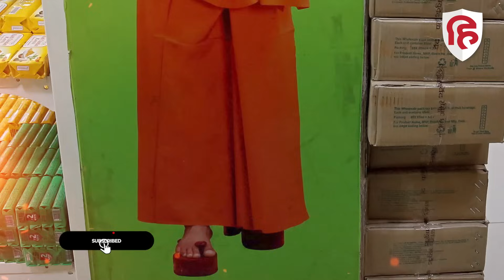Supreme Court on Patanjali: Contempt Notice से पतंजलि को करोड़ों का नुकसान। Share Market। IMA